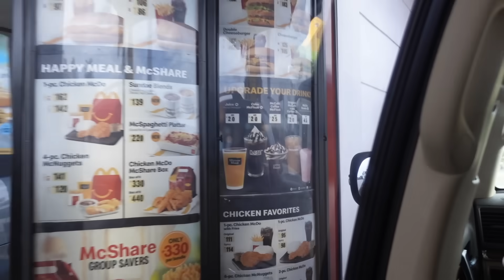Buying My First Dior + Quick Trip to Manila⎜TIN AGUILAR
Hey guys! It's been awhile... AGAIN! Hahaha. But enjoy watching this video! :)